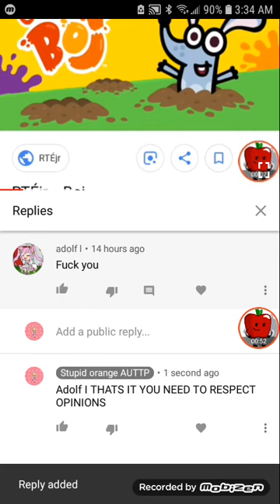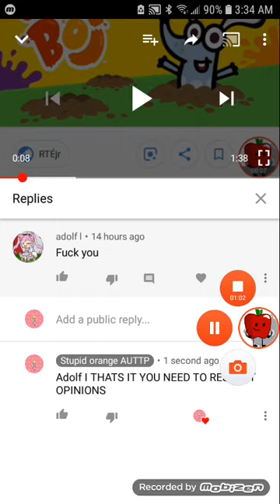She bashed my opinion on my boj rant